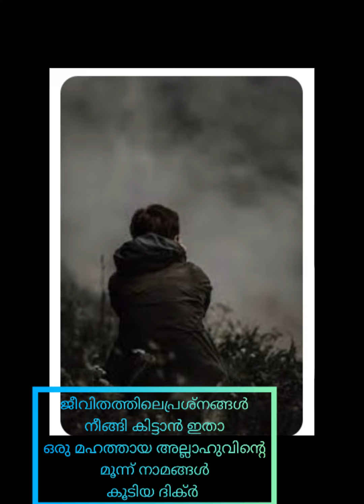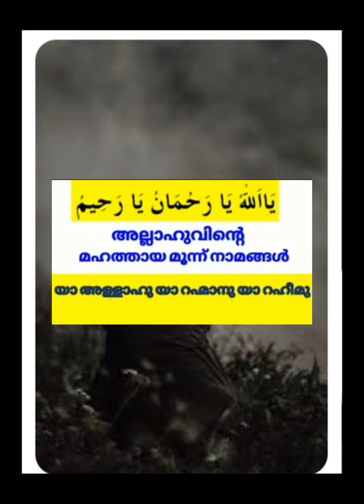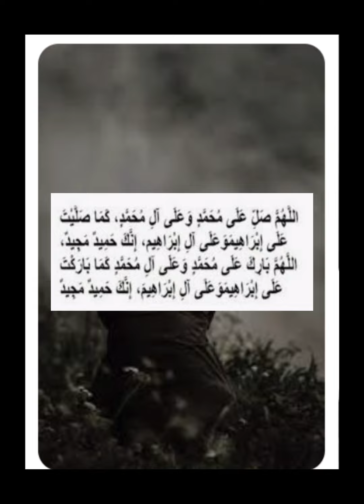ജീവിതത്തിൽ സന്തോഷം കിട്ടാൻ ആഗ്രഹിക്കാത്തവരായിട്ട് ആരും ഉണ്ടാവില്ല എന്നാൽ ഇന്ന് മുതൽ ചൊല്ലി തുടങ്ങു..